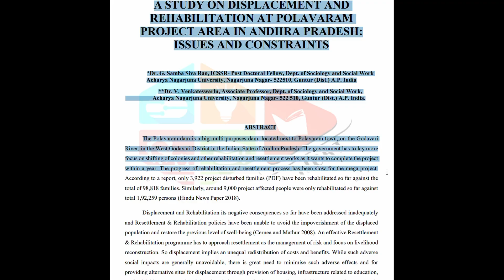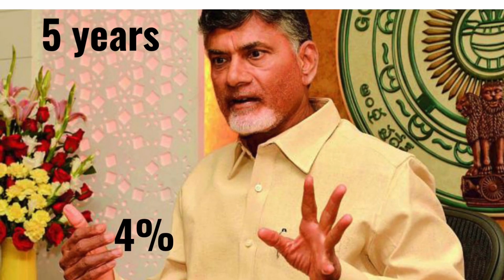Polavaram Mega Project: Andhra Pradesh lo Climate ni Marchina Dam! | Explained in Telugu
🌊 Polavaram Project – India’s biggest, boldest, and most delayed river project!
From devastating floods to life-threatening droughts… Andhra Pradesh faced both.
But one massive idea promised to balance it all – transfer water from flood zones to dry zones.
👉 That dream? It's the ₹30,000 crore Polavaram Mega Dam!
⛈️ 2019 lo wall wash aipoyindi,
🏞️ 2 lakh+ people displacement,
🤯 100 years lo plan… still incomplete?
This video lo manam full journey explain chestham –
WWII time lo plan avutondi… politics, drama, record-breaking construction, and finally, hope for completion by 2027.
🎥 Watch till the end to understand why Polavaram is not just a dam… it’s Andhra Pradesh’s future.